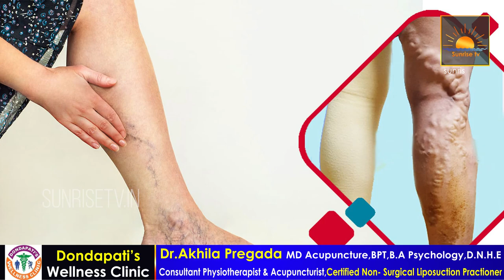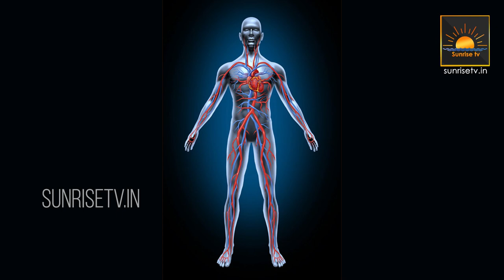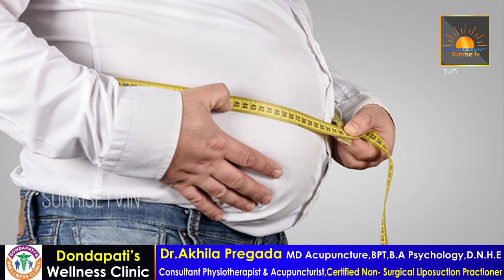Varicose Veins And Treatment Telugu | Dr. Akhila | Ozone Therapy Telugu | Sunrise Tv | Telugu Health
Description : Varicose Veins And Treatment Telugu | Dr. Akhila | Ozone Therapy Telugu | Sunrise Tv | Telugu Health